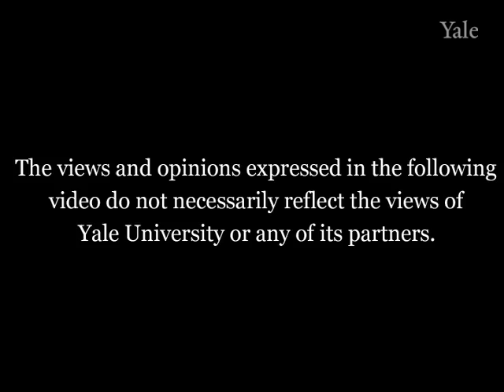Balancing corporate goals and social responsibility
Christine Bader and Tim Collins respond to student questions on corporate social
responsibility.